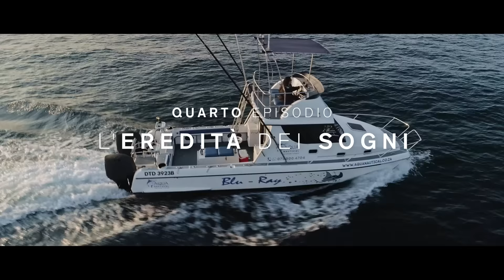BeyondMasks | Quarto Episodio: L'eredità dei sogni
Dräger presenta BeyondMasks. Per maggiori informazioni, visita

Yugeshni Naidoo è una costruttrice nautica di Durban, in Sudafrica, come suo padre prima di lei. La sua azienda costruisce e ripara barche e imbarcazioni da diporto. Questa giovane imprenditrice ha preso le redini dell'azienda fondata dal padre e l'ha trasportata in una nuova era, sfidando i pregiudizi contro la leadership femminile nella sua città. Tutte le imbarcazioni che escono dal loro hangar sono costruite a mano, una per una, in base alle esatte specifiche dei loro nuovi proprietari. Per gestire la produzione sono necessari un buon lavoro di squadra e un'eccellente leadership, ma per Yugeshni un altro fattore è fondamentale: la sicurezza dei suoi dipendenti.

BeyondMasks è l'affascinante storia di persone mosse da una grande passione che aspirano al massimo della qualità. Creano design attingendo alla loro fantasia, forgiano materiali secondo i loro desideri e realizzano strutture con le loro mani. Questa serie esplora il loro background, segue il loro processo creativo e mette in luce gli aspetti umani della produzione.